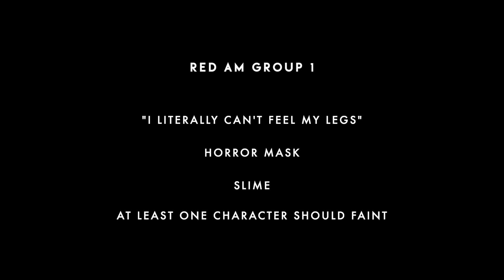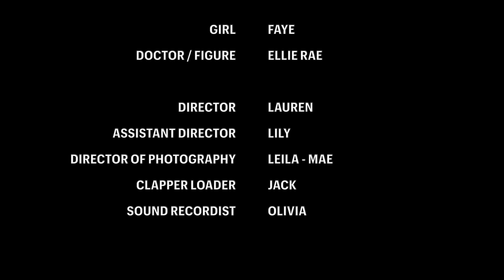Creepy Doctor - PQA Glasgow AM Red Spooktacular - Highly Commended